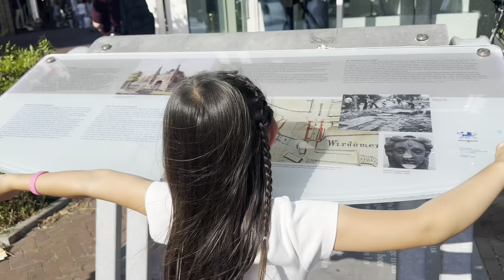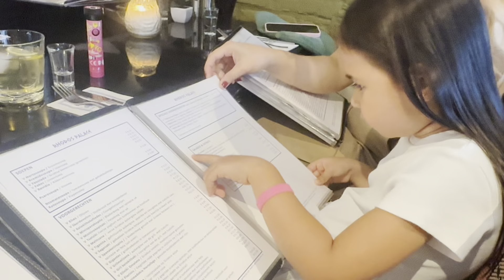NANGINGINIG SA GALIT HINDI KAMI BINAYARAN NANG AMO NAMIN SA TRABAHO😭@lovemyrrvlog2696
My name is Mary Ann I from Philippines, Currently living here in the Netherlands
with my Dutch Husband and my beautiful daughter Franzisca.
My videos is about Lifestyle,Cooking,Travel,Food,Motherhood and life here in the Netherlands.

IF YOU WANT TO KNOW HOW I MEET MY DUTCH HUSBAND